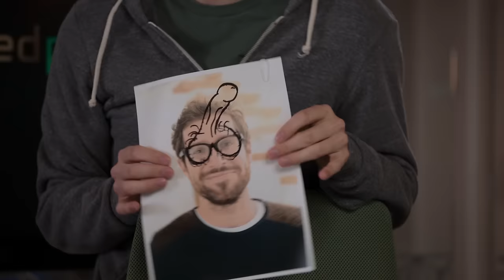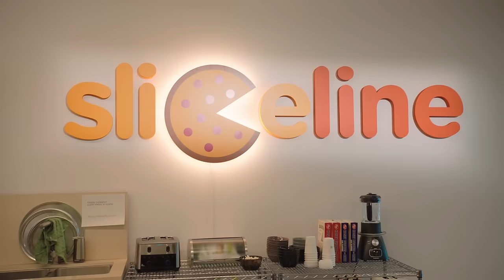Sliceline - Silicon Valley S05E01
One of the candidates Richard rejected is also at the reception. It’s Duncan, the pizza-app guy. Unfortunately, Duncan tells Richard that his Sliceline app is about to take off, so he doesn’t want to be considered for Pied Piper anymore. Sliceline’s entire premise is absurd: Like Priceline does with travel arrangements, it finds you the best price for a pizza and the quickest means of delivery.

Sliceline manages to get $8 million in funding, which Duncan casually reveals while Richard is trying to convince the CEO of Optimoji to let him acquire her failing company. She has 30 programmers, and Richard only needs 12, but she’s a stickler for keeping her crew intact. The deal is almost set before Duncan and his big mouth shows up. Optimoji decides to go with Duncan, leaving Richard high and dry.